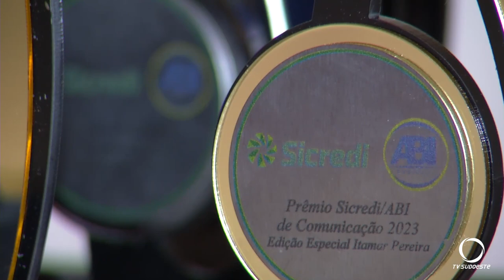ABI premia vencedores do prêmio de Comunicação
Eventos: No mesmo evento, foram empossados os membros da nova diretoria para o pleito 2023.